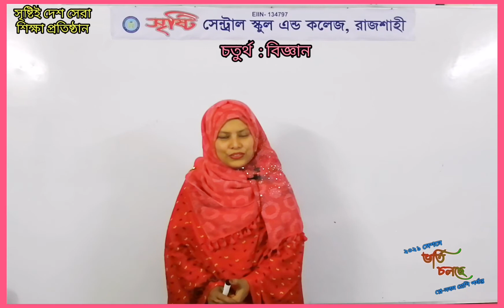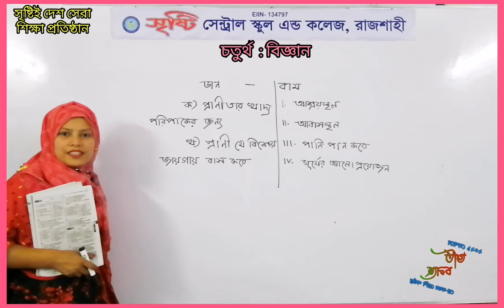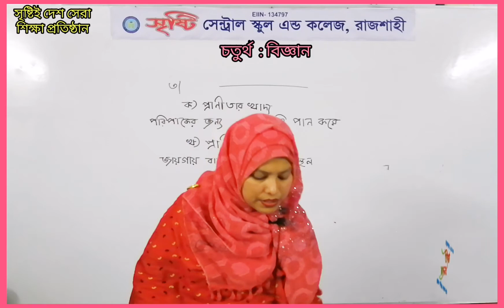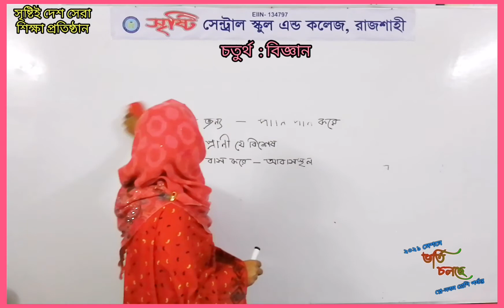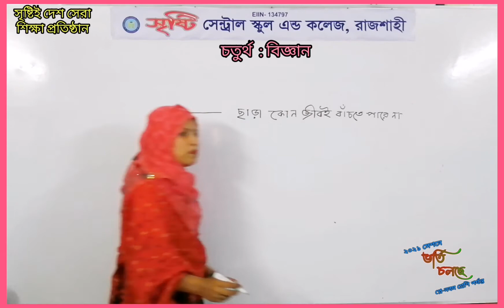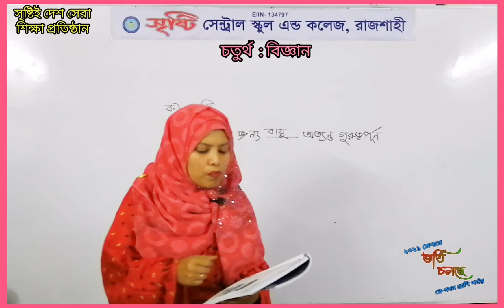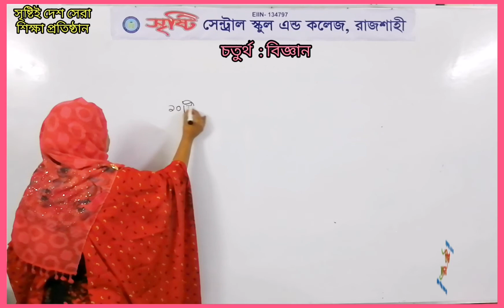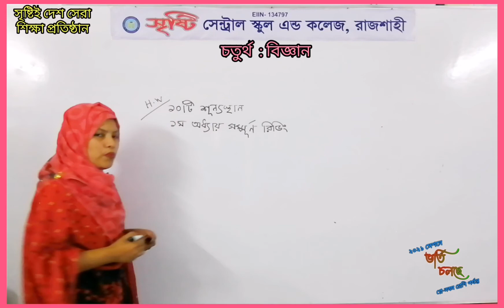৪র্থ, বিজ্ঞান, অধ্যায়:১ম, ডান-বাম ও শূন্যস্থান পূরণ